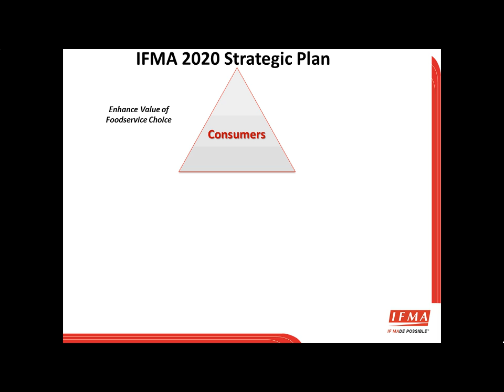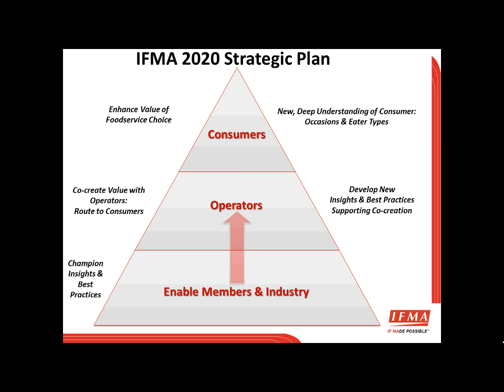IFMA 2020 Strategic Imparatives Overview - Narative Slideshare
IFMA is a community of foodservcie leaders who bring one unified vision to market: to enhance the consumer's enjoyment of the foodservice choice. Our mission is to enable IFMA's member community to focus on the critical issues that affect their business and the industry. Watch this slide share presentation, complete with narrative about IFMA's 2020 Strategic Plan.